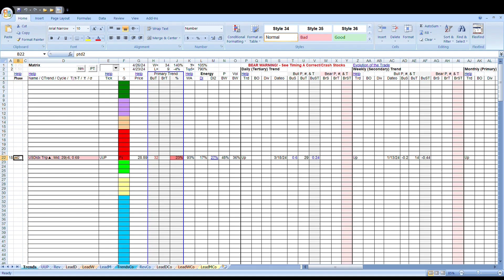US Dollar Report 042824 HD Preview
The wrecking ball won't stop.